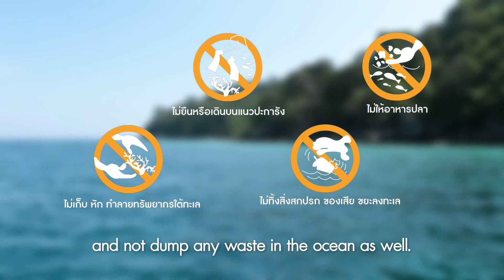EP 2 The Diver Surin 2:3